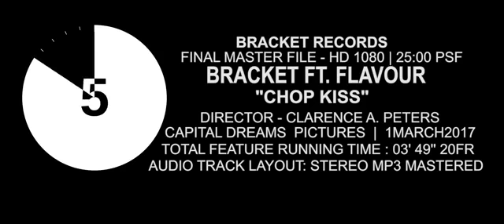Bracket Chop Kiss Ft Flavour Official Video